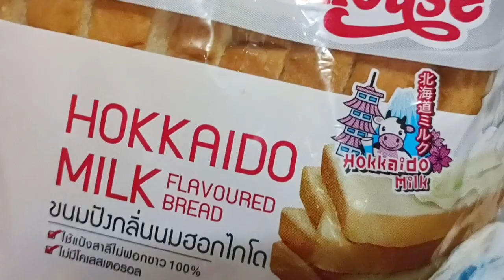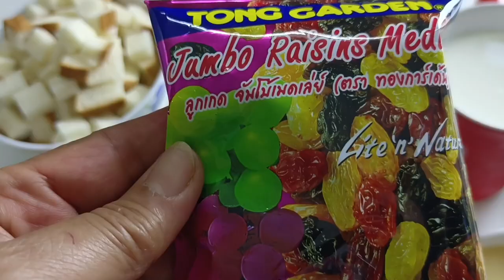bread pudding เบรค พุดดิ้ง ทำง่าย ๆ แถมอร่อยด้วย รสกลมกล่อม ทำกินง่ายทำขายรวย พร้อมสูตรวิธีทำ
bread pugging

       ขนมปังแผ่น                 6-10    แผ่น
       ไข่ไก่                                 5    ฟอง
       นมสด                                1    ถ้วย
       น้ำตาลทราย                   1/2  ถ้วย
       นมข้นหวาน                       3    ช้อนโต๊ะ
       ลูกเกด                             50    กรัม